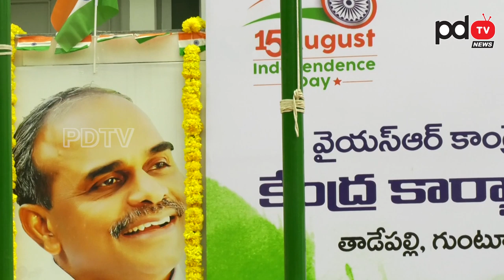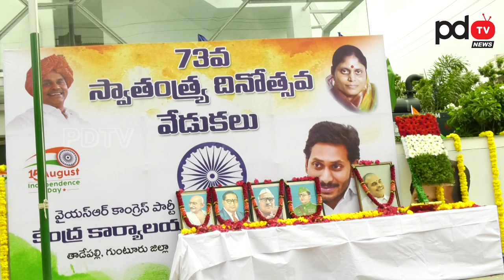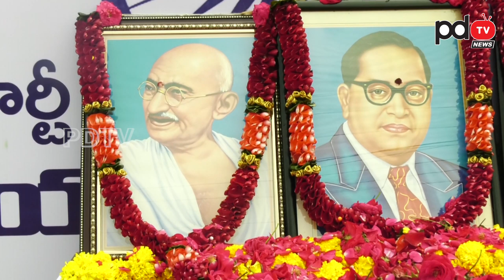August 15 celebrastions in YSRCP state office | వై సి పి కార్యాలయం లో స్వాతంత్ర దినోత్సవ వేడుకలు